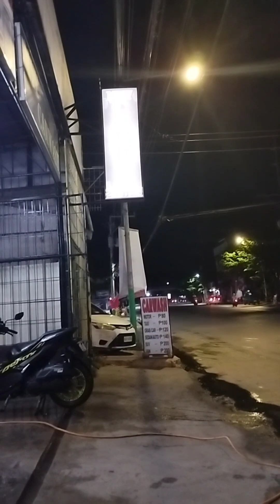Bagong ligo Roxy natin Ka MASTER ❤️